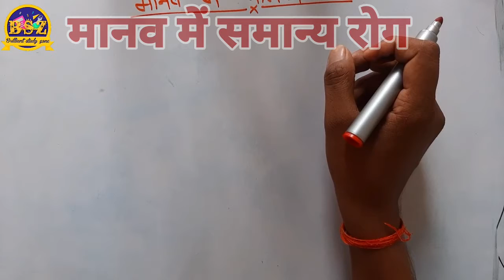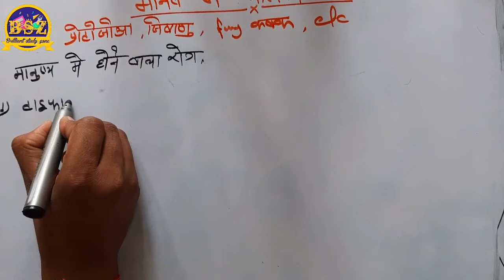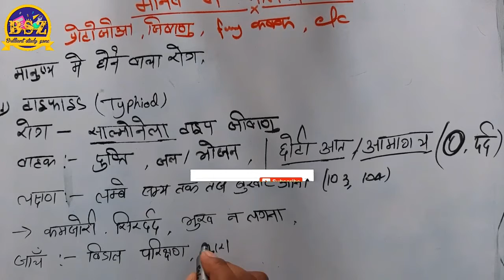टाइफाइड रोग इसे कैसे बचाव करे || typhiod full knowledge || Human disease @brilliant _study_zone